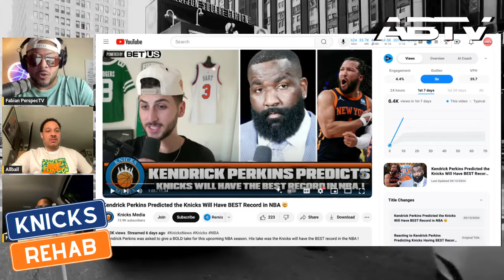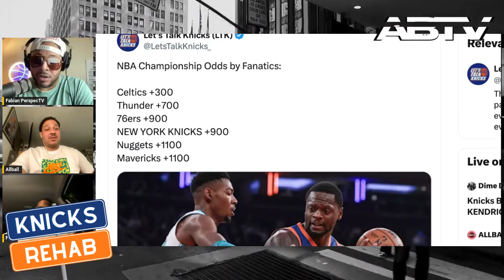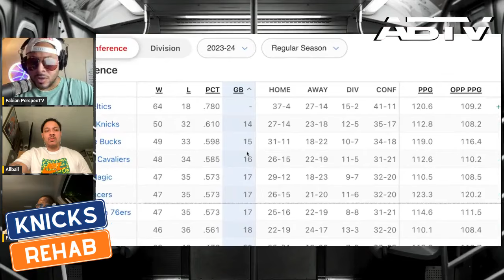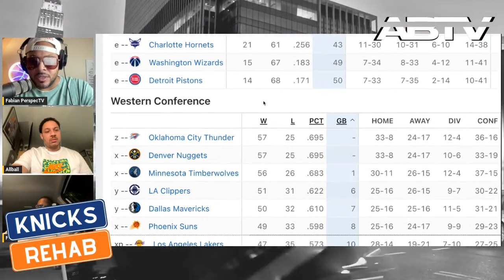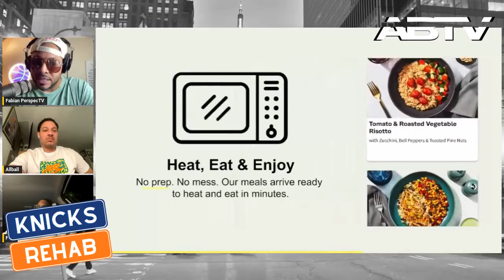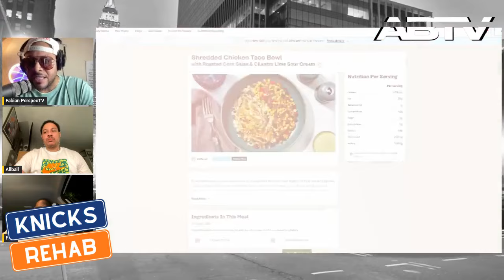KENDRICK PERKINS: KNICKS ARE THE NEW KINGS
Knicks Rehab react to Kendrick Perkins claim that the Knicks will be the NBA's best regular season team.